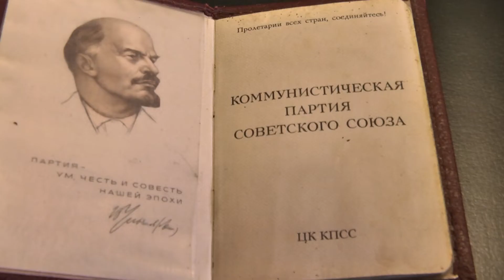Почетный выпускник ИжГТУ 2020: интервью с С.Ф. Батохиным